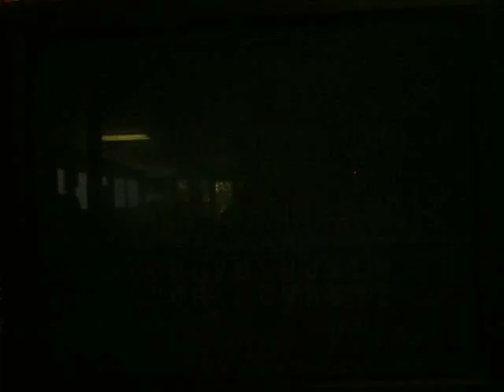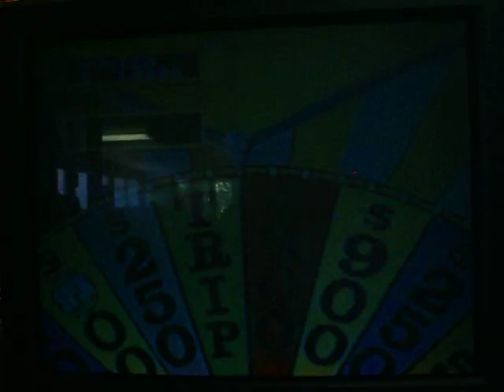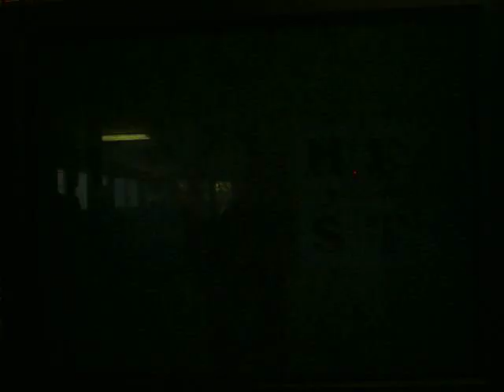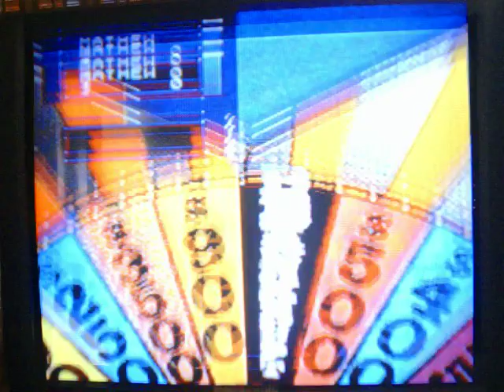Wheel of Fortune Sega CD Showdown MathewV21688 Vs. Sam1994Game and 412hamrock Part 1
After a successful 2nd redemption of Snake Rattle n' Roll for the NES, it's now time for another Wheel of Fortune Sega CD Showdown and this time, I'll be one of the players for this game.  The two people that I'll be going head to head against Sam1994Game and 412hamrock.  We also have some spectators in the forms of mhmrulez and c3po626.  Will I be able to make this a successful showdown against Hunter and Sam?  You will have to watch to find out.  Enjoy.